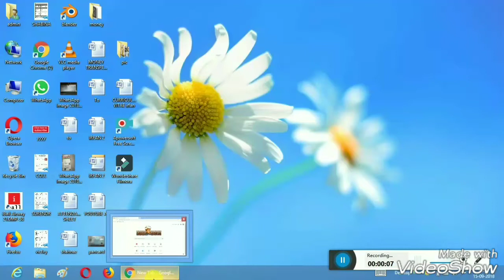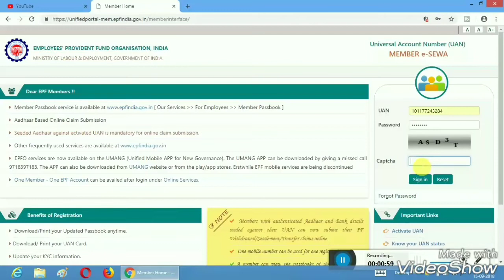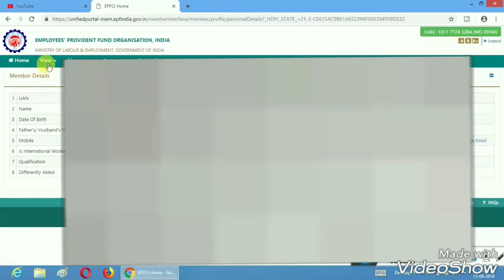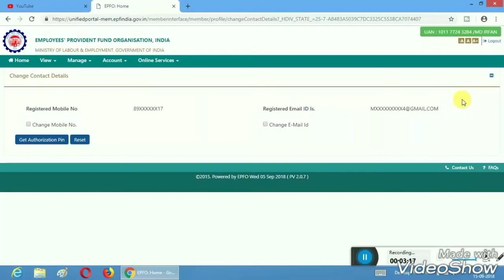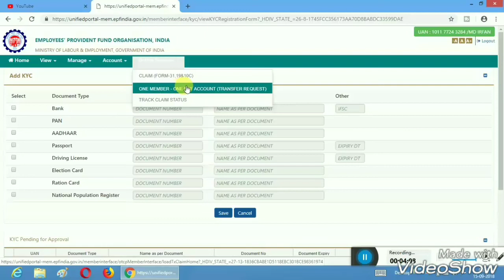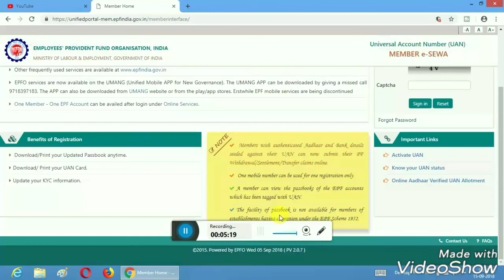HOW TO LOGIN PF UAN